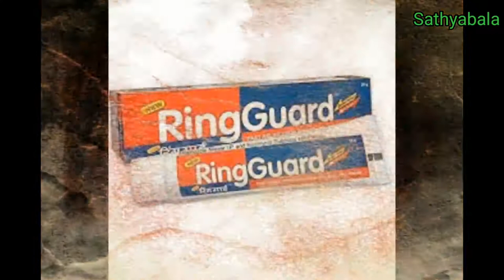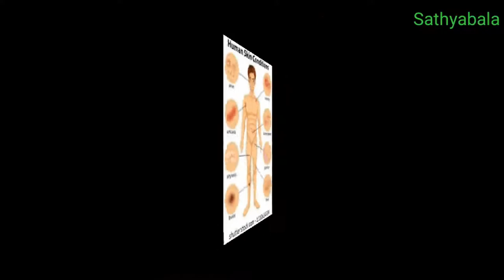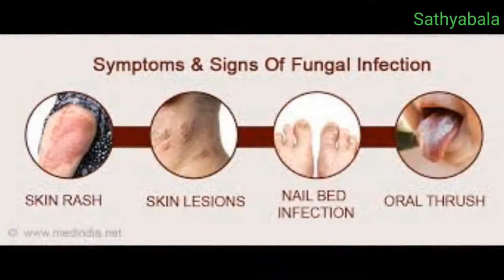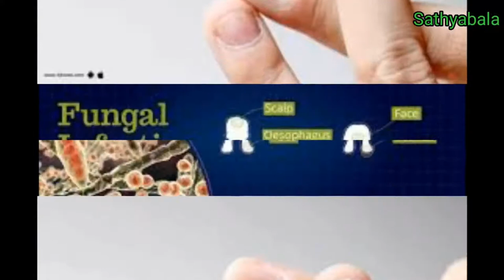Ring guard cream uses in tamil, ring guard cream, ring guard treatment, ring guard tube, ring guard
fungal infection in private place